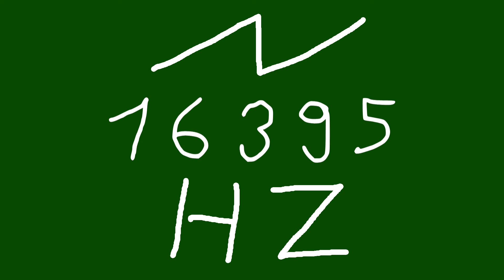16395 hz saw